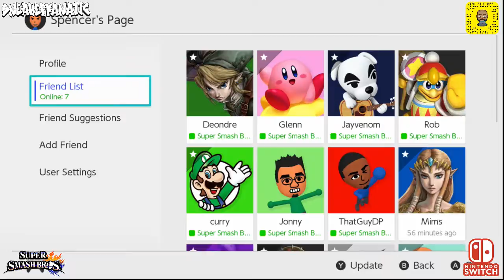Spencer Jones Live Stream